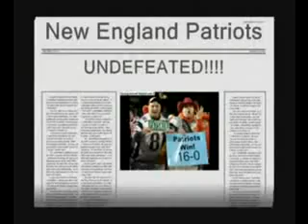ying yang twins-halftime patriots version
MADDEN NFL 11 SOUNDTRACK YING YANG TWINS-HALFTIME NEW ENGALD PATRIOTS GAMES